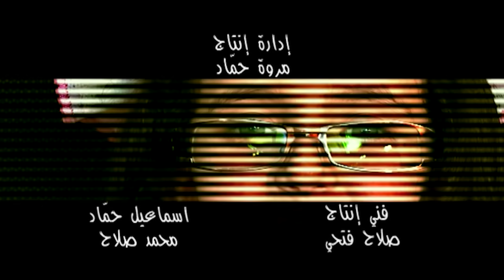طبيب حينا | طيور الجنة